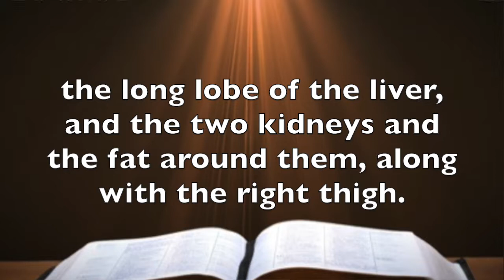Exodus 29:22 Abilities Awareness - The Conventional Ability